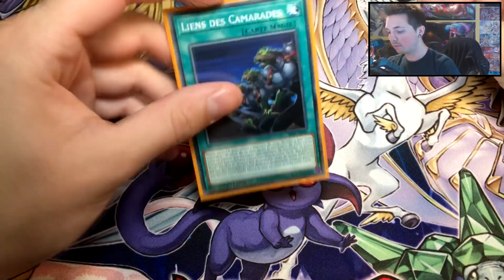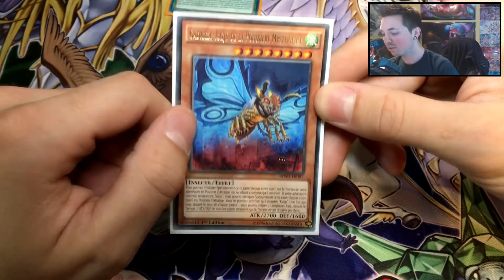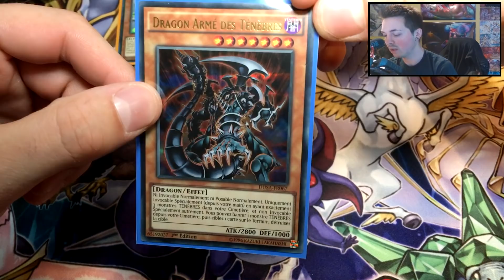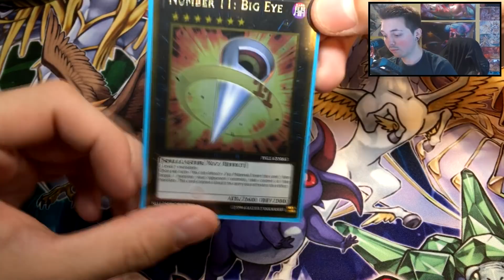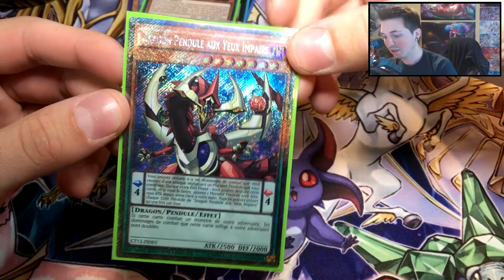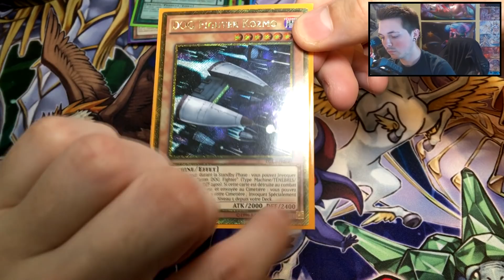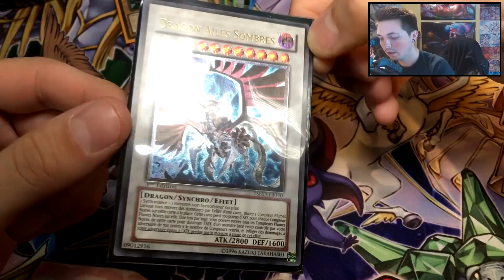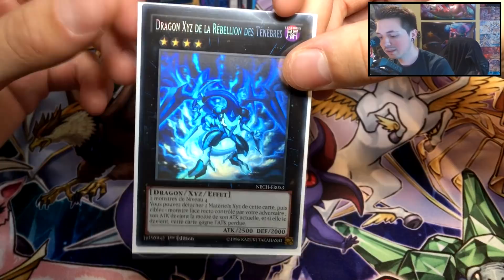LES DIFFÉRENTES RARETÉS DANS YU-GI-OH! !!!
LES DIFFÉRENTES RARETÉS DANS YUGIOH! !!